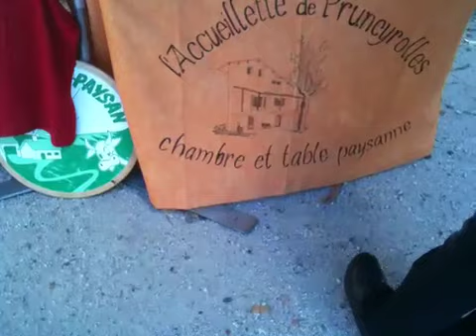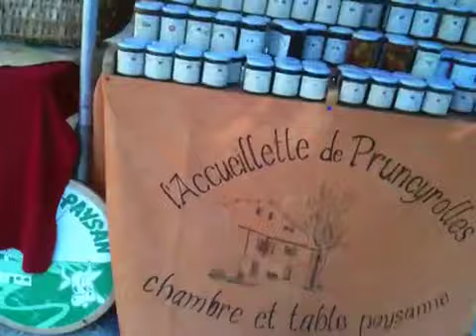Thueytsのマルシェ-1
ル・ピュイからプロヴァンスへ向かう途中、山中のThueytsという村で、マルシェを見る。